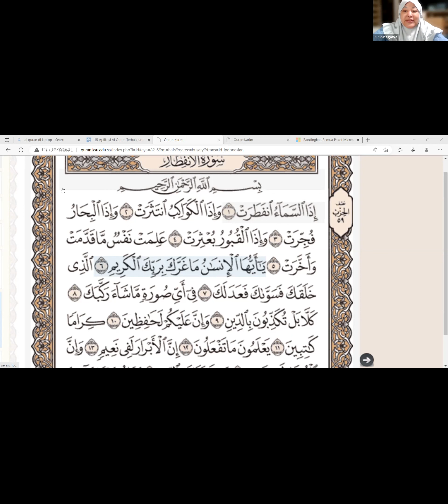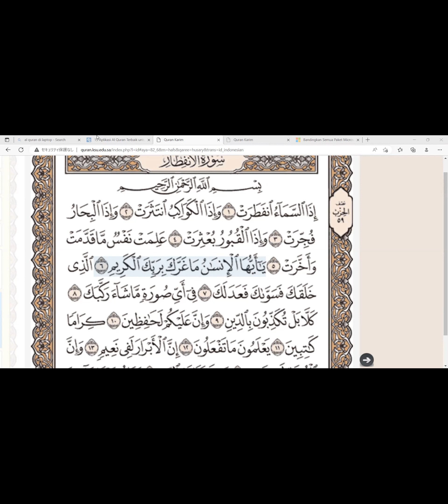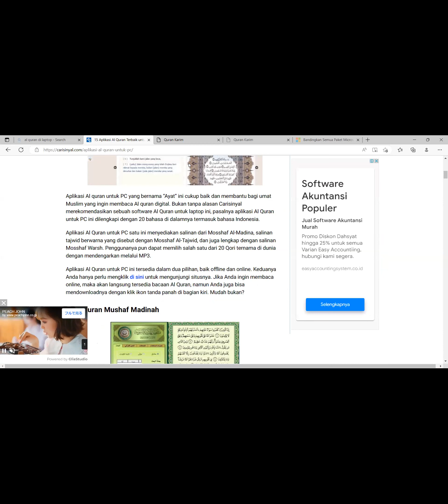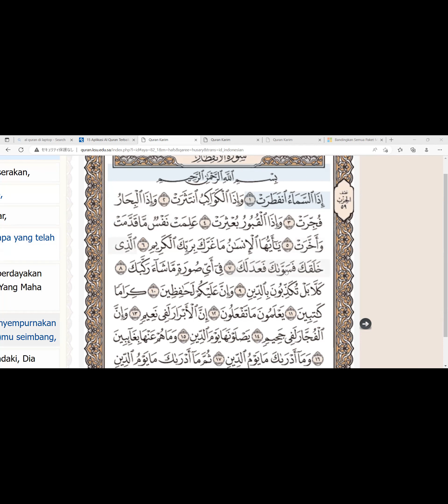Tadrib surah Al Infithor ayat -10 bersama Ustadzah Rafiana Juwita Sari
Tadrib pekanan